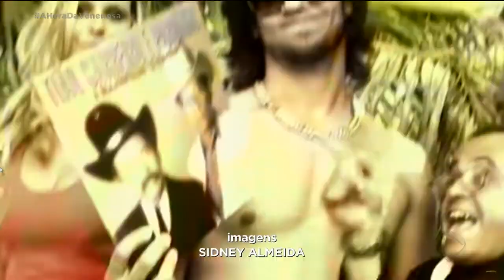ANTES E DEPOIS: ENTENDA COMO MUDANÇAS NO VISUAL PODEM IMPACTAR A VIDA DE FAMOSOS E ANÔNIMOS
VAMOS FALAR AGORA SOBRE AS MUDANÇAS DE VISUAL DOS FAMOSOS. ACABA QUE MUITAS PESSOAS ANÔNIMAS SÃO INFLUENCIADAS PELOS FAMOSOS A BUSCAR MUDANÇAS FÍSICAS TAMBÉM. MAS O QUE ESTARIA POR TRÁS DESSA BUSCA PELA TRANSFORMAÇÃO NO VISUAL?